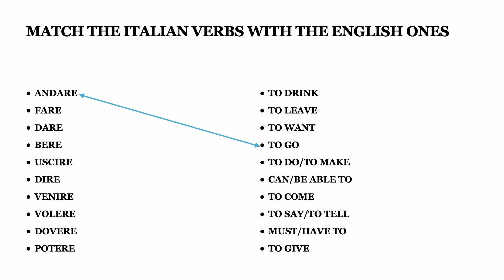10 basic irregular verbs - Italian for beginners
Learn and master 10 basic Italian irregular verbs and how to conjugate them.